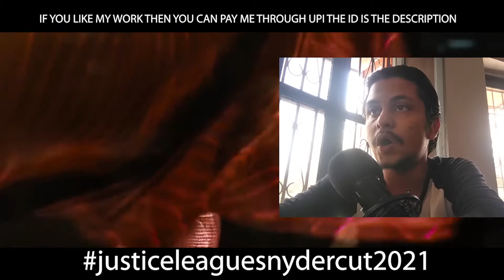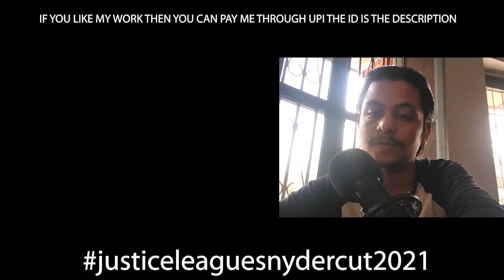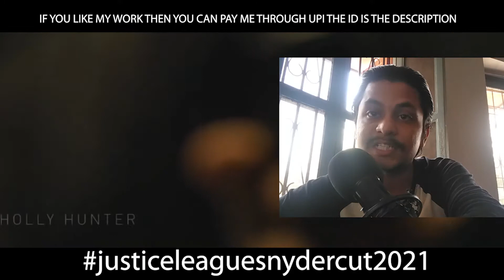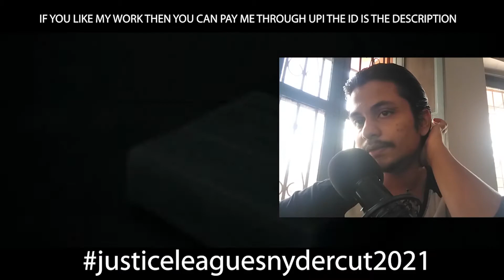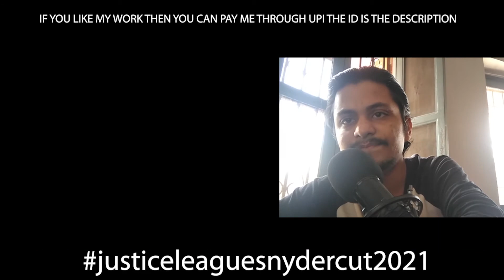A Tribute to Mr Zack_snyder by Rahul chatterjee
Here in this Video i've  talked about the Struggle and Hardwork of Mr Zack Snyder . Dedication of Mr Zack Snyder in th DC Extended Universe

If you Like My work then Donate me on Phone Pe - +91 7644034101